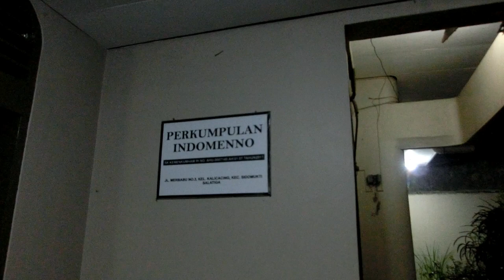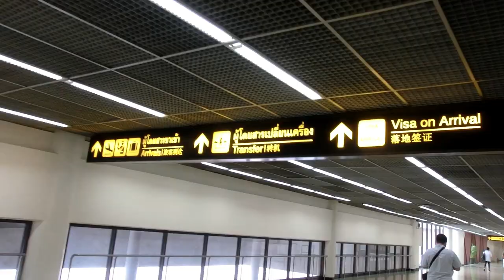YAMEN 19/20 VLOG | PRE Departure #2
Halo! My name is Mia and I am a YAMEN program participant from Indonesia. With MCC I will be serving in Bulawayo, Zimbabwe for 11 months. To share updates with my family and friends back at home, I am planning to make as much vlogs as I can.

This is a montage of moments I filmed during the travel from Salatiga, Indonesia to Chiang Mai, Thailand.

Created by HaloMia :)